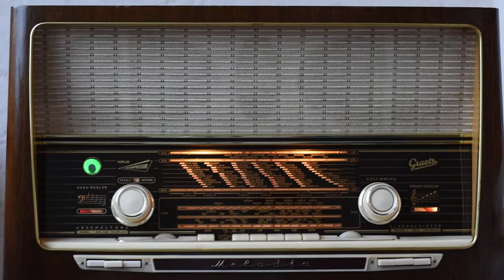Graetz Melodia 619 Schallkompressor